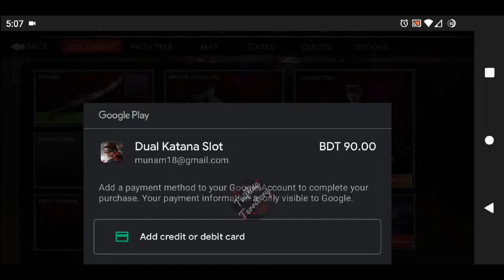Ninja Ryuko: Shadow Ninja Game (Android/iOS RPG) Gameplay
Ninja Ryuko: Shadow Ninja Game

Game Description

Ryuko Rpg is a shadow ninja game packed with five corrupted regions of Kurome, addictive gameplay, epic boss fights, offline battles, and an open world adventure gameplay experience. A last shadow fighter who has returned after twenty years, faces brutal monsters in the lands of feudal Japan in order to find her grandfather.

A realistic offline rpg game, and not a mmorpg and does not require additional download or an active internet connection.

Ryuko Shadow Hunter:Ninja Game

In Feudal Japan there was an region known as Kurome. This was a land of shadow ninja warriors but the people of Kurome were corrupted due to greed and will for more power. They occupied more regions and their darkness was spreading for the greed of more power. Taguchi Sensei was a samurai warrior who went to Kurome to end this corruption but he never came back. Ryuko is a young and brave shadow hunter who enters Kurome in search of Taguchi Sensei ending corruption during her search.

Corrupted Regions

Ryuko will be presented with five open world regions. Brutal shadow warrior enemies will be presented in the battlegrounds of these regions. Every regions contains a Hunter's Castle for resting, character and weapon upgrades. The regions also contains non warrior fictional characters and enemies.

Black Eye Fortress

Game starts in black eye fortress where player learns basic fight mechanics. Player defeats initial enemies and learns about stealth kill, finisher move, uninterrupted attacks, and the use of elixir and special abilities. Players learn to loot weapons, repair and upgrade weapons, and level up character level.

Creek Garden

This is the second region of Kurome. Ryuko faces more brutal shadow warrior enemies in the Creek Garden. Player explores a hunter's castle, a safe place to rest. Player also faces the first hunter in the battleground of creed garden.

Mangle Woods

A stealth region designed to be played in stealth mode. Player defeats firey demon enemies which can only be killed with stealth attacks from the back. Player needs to follow a strategy using stealth in order to move ahead in this region.

Deserted Castle

Ryuko explores a vast and open region of Kurome here facing a more monsters, ninjas, fiery demons, and hunters.

Ministry Town

Ryuko faces ministry hunters in battle arenas of this region. All the ministry hunters needed to be defeated in order to free Taguchi Sensei.

Throughout the game, you will encounter detailed characters, discover landmarks, and uncover the hidden beauty of Kurome. You will use different kinds of swords, elixir, and skills to defeat different kind of enemies This will be a perfect battleground for mixing and matching ninja assassin and shadow fighting game skills.

This role playing ninja game makes you play as a last shadow warrior who faces epic boss fights in the lands of tremendous breadth and beauty. Every enemy AI is different and requires a particular strategy to defeat them. Trained in the ways of legend shadow warrior, Ryuko's eventual aim is to play as brave shadow fighter, rescue your grandfather, and end the corruption.